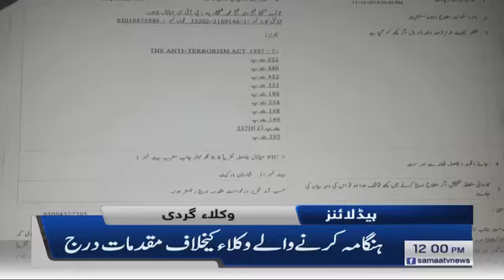Samaa Headlines - 12PM - 12 December 2019